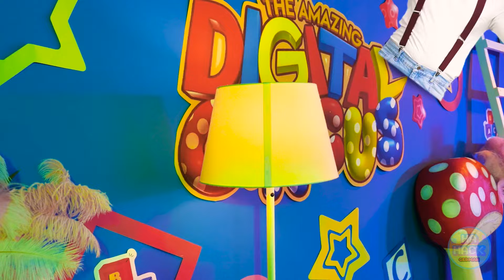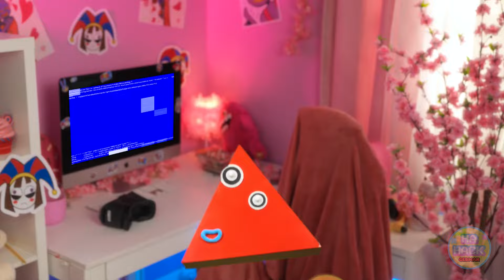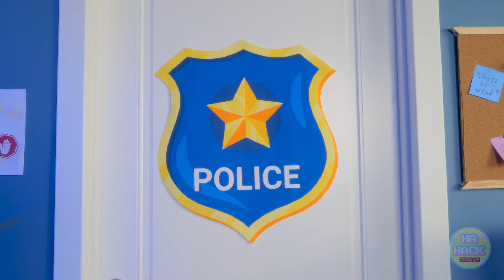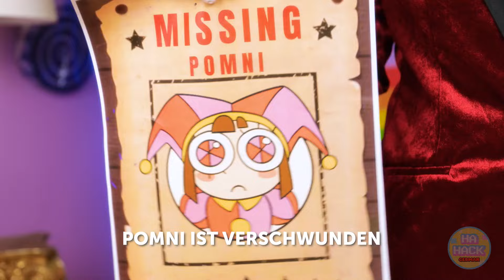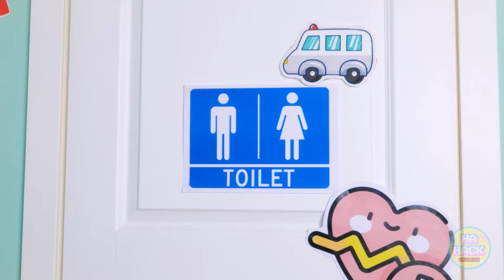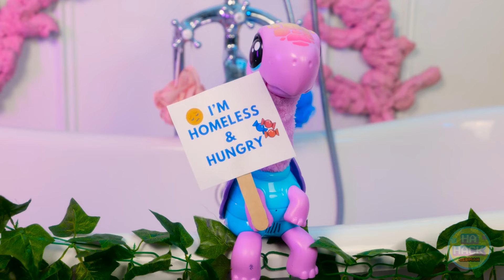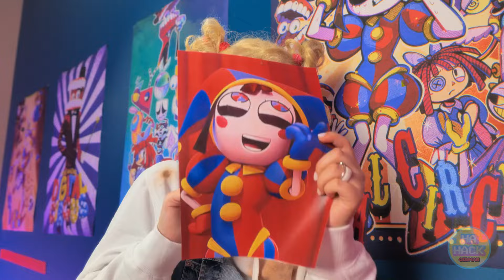Wie kriege ich Pomni zum Küssen?? 😭😭 Vom Nerd zum Jax Makeover im Unglaublichen Digitalen Zirkus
🎪🐰 Mach dich bereit für ein Abenteuer wie kein anderes in der magischen Welt des Unglaublichen Digitalen Zirkus! Begleite uns auf der spannenden Reise eines Jungen, der sich aufmacht, das Herz seines Idols Pomni zu erobern - mit ein wenig Hilfe des schelmischen Caine und des charmanten Hasen Jax! 🌟🎩

🎬🤩 Ein Traum wird wahr - vom Fan zum Helden! 💔🐇
In dieser fesselnden Geschichte lernen wir einen Jungen kennen, der Pomni aus The Amazing Digital Circus verehrt. Sein Traum nimmt jedoch eine herzzerreißende Wendung, als er Pomni im Kino trifft, nur um wegen seines Aussehens abgelehnt zu werden. Am Boden zerstört von Pominis Reaktion, wird die Welt des Jungen auf den Kopf gestellt. Doch er ahnt nicht, dass seine Reise erst jetzt beginnt! 😢🎥

🎠✨ Gefangen in einer Welt voller Magie - das Abenteuer beginnt! 🎪🔮
Plötzlich greift Caine, das Mastermind des Amazing Digital Circus, ein und entführt den Jungen in die magische Welt des Zirkus. Mit der Aufgabe, Pominis Herz zu gewinnen, indem er Jax der Hase wird, begibt sich der Junge auf ein außergewöhnliches Abenteuer voller Wendungen und magischer Verwandlungen! 🎠🌈

💄🐰 Eine Verwandlungsmission - verwandle dich in Jax! 💇‍♂️🎨
Begleite unseren mutigen Protagonisten auf seiner Reise durch eine Welt voller Umstyling-Tipps und Tricks, um sich in den süßen Hasen Jax zu verwandeln. Von Schönheitsmasken bis hin zur Entfernung von Pickeln lässt er auf seiner Suche nach der perfekten Verwandlung keinen Stein auf dem anderen. Mit jedem Pinselstrich und jeder Haarfarbe kommt er seinem Ziel näher: Pominis Herz zu erobern! 💖🐰

👟🎩 Jax Cosplay erstellen - DIYs, passend für einen Zirkushelden! 🎭🐇
Entdecke die Magie des Cosplay, während unser Held sein Können bei der Herstellung von Jax-inspirierten Handarbeiten und DIYs zeigt. Von der Herstellung von Jax-Schuhen bis hin zu Jax-Hasenohren lässt er uns an seinem kreativen Prozess teilhaben und gibt uns Tipps, wie wir unseren Lieblingscharakter zum Leben erwecken können! 🎨👟

🌟🎪 Für Fans jeden Alters - Die Magie des Zirkus umarmen! 🎉🤹‍♂️
Ob in den USA, Kanada, Großbritannien, Frankreich, auf den Philippinen oder in Spanien - diese zauberhafte Geschichte über Mut und Verwandlung begeistert Kinder zwischen 5 und 11 Jahren auf der ganzen Welt! 🌍🎈

💫 Warum dieses unvergessliche Abenteuer verpassen? 🚀🌈

Eine herzerwärmende Geschichte über Mut, Verwandlung und Freundschaft im Amazing Digital Circus.
Lustige Schminktipps und Basteleien, inspiriert von Jax dem Hasen.
Eine Botschaft über Selbstakzeptanz und das Akzeptieren der eigenen Einzigartigkeit.
Eine bezaubernde Reise voller Lachen, Überraschungen und Zirkuszauber!
Lass uns gemeinsam die Kraft von Mut und Veränderung feiern! 🌟💕

🤗 Teile die Magie - Markiere deine Freunde! 💬✨
Teile die Freude, indem du dieses Video mit deinen Freunden und deiner Familie teilst und andere dazu inspirierst, ihren inneren Helden zu umarmen und ihren Träumen zu folgen! 🎩🌟

🎪🐇 Tritt ein in die Welt der Magie - wo Träume wahr werden! 🌟🎭
Die Bühne ist bereit, die Lichter sind an und das Abenteuer wartet! Begleite unseren kleinen Helden auf seiner Entdeckung der wahren Bedeutung von Mut und Freundschaft in einer Geschichte, die dein Herz erobern und deine Fantasie beflügeln wird! 🌟🎪